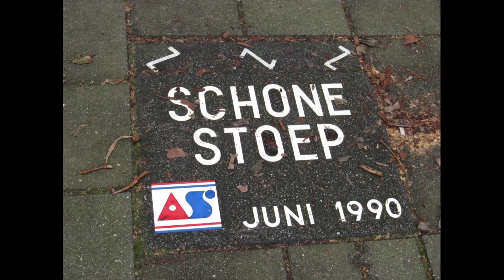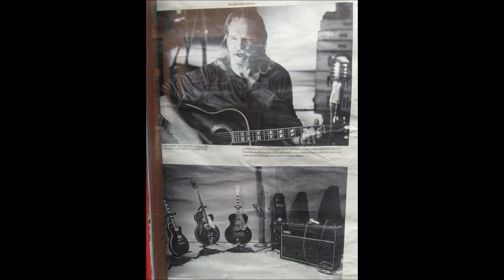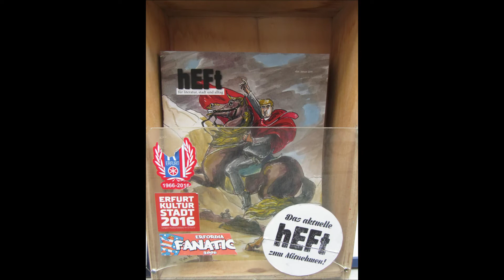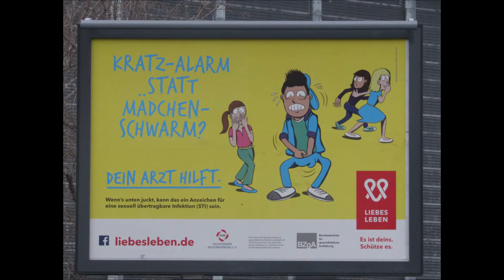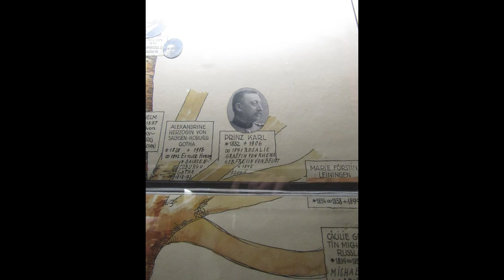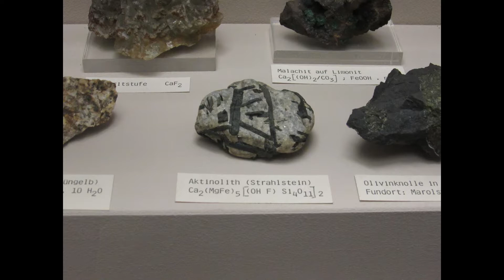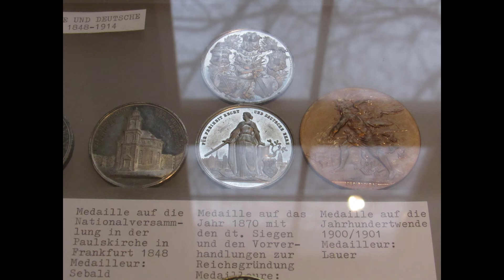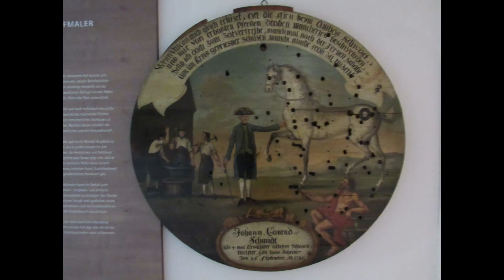European Adventure 1 Amsterdam, Ansbach, Cologne Koln, Erfurt, Leipzig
A journey through Europe part 1 Amsterdam, Ansbach, Cologne Koln, Erfurt, Leipzig. Visit 269productions.com for more!